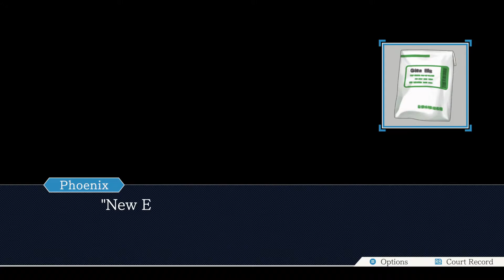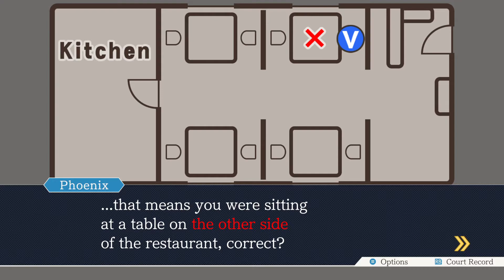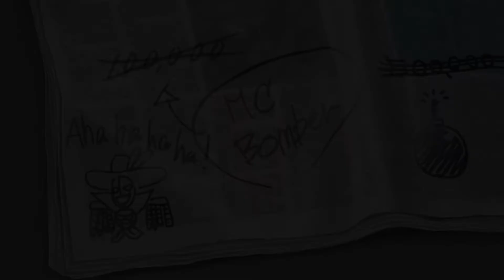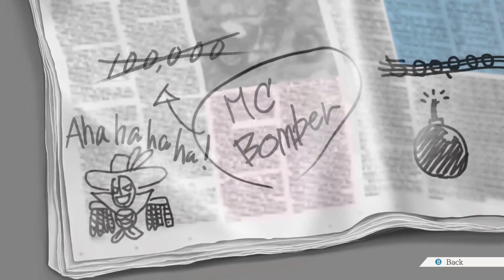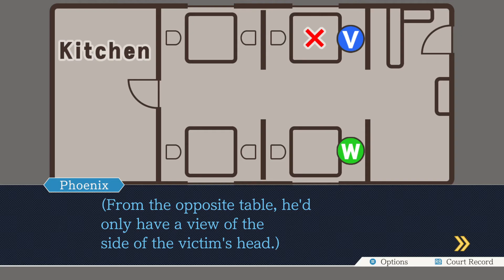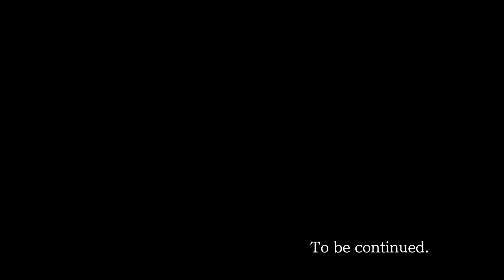WEEGEETHEGOD ACE ATTORNEY 3 PART 7 - Sus Trial